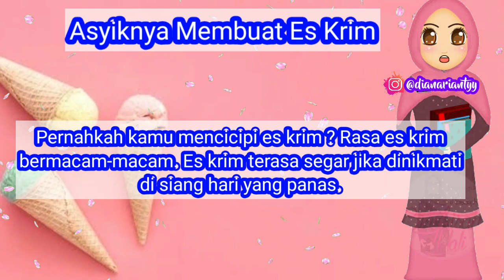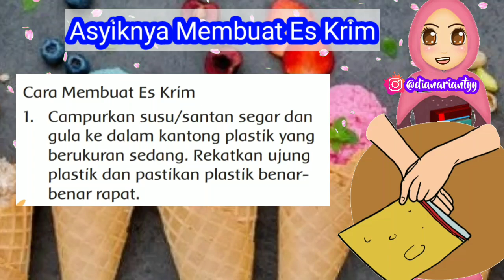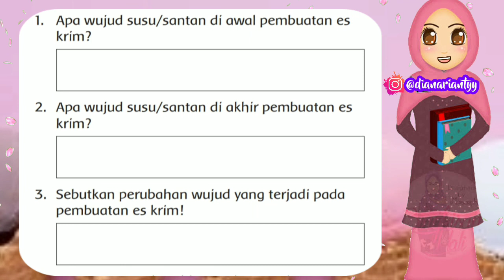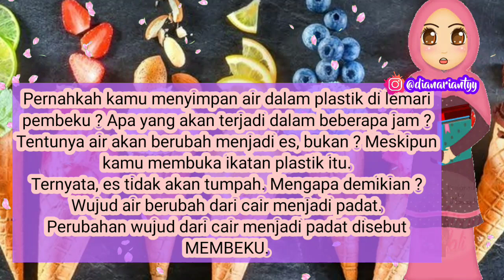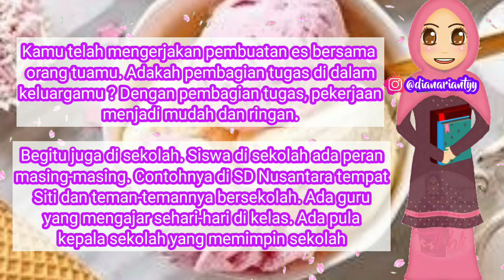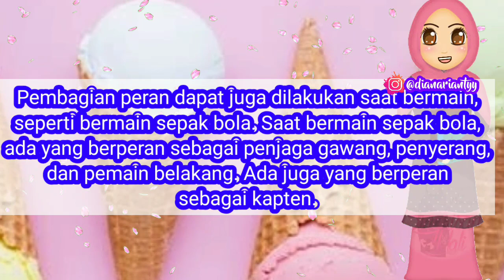KELAS 3 TEMA 3 SUBTEMA 3 PEMBELAJARAN 2 || PERUBAHAN WUJUD BENDA || VIDEO PEMBELAJARAN TEMATIK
H.E.L.L.O ! ! !